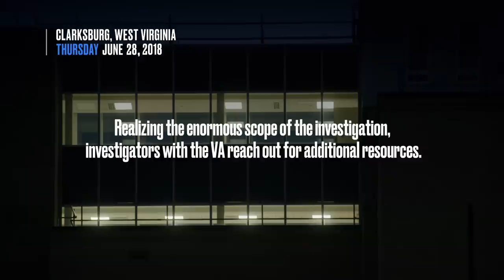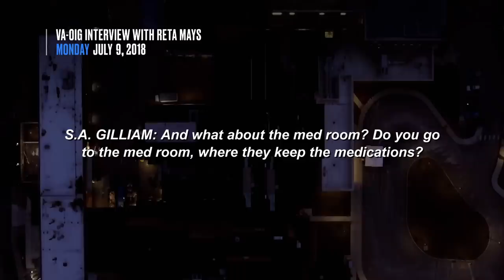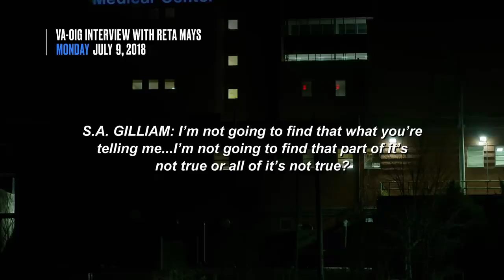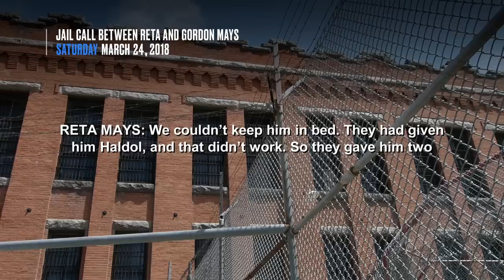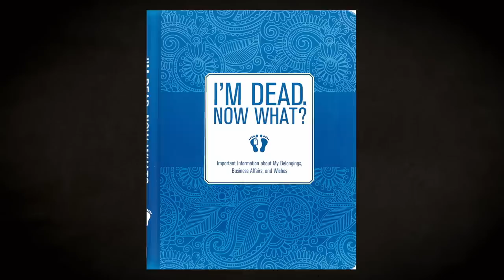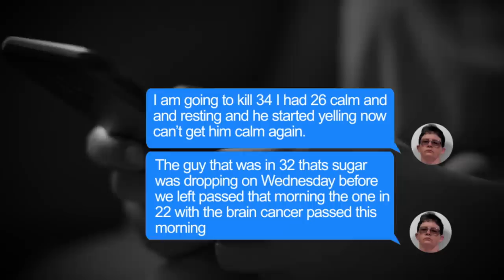FBI Interrogators Called In To Catch Serial Killer at the VA Hospital | Interrogation Raw | A&E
When a serial killer targets patients at the VA hospital, FBI Interrogators are called to help, in this clip from Season 1, Episode 9.